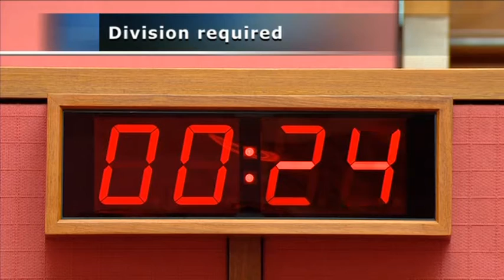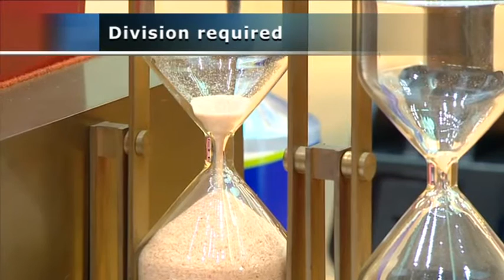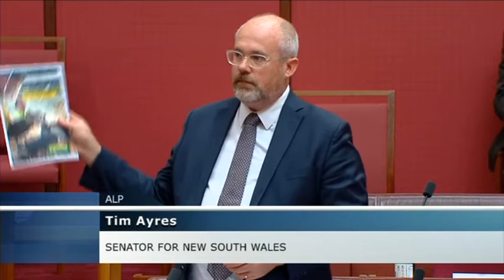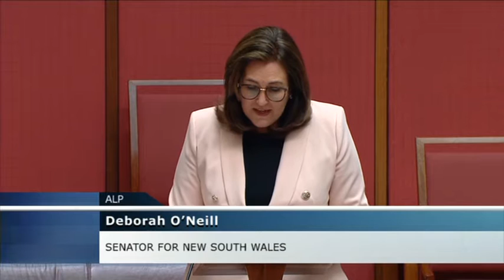Senate Sitting - 3 February 2021